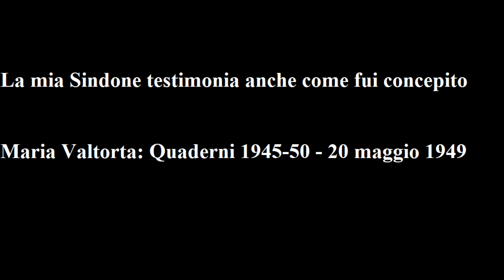Maria Valtorta – Quad. 1945-50 - 20 maggio 1949: La mia Sindone testimonia anche come fui concepito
Maria Valtorta – Quaderni 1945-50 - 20 maggio 1949: La mia Sindone testimonia anche come fui concepito

Mi dice il Signore, mentre io penso a tutt’altro che a cose mistiche e lavoro d’ago riparando biancherie di casa:
 «La mia Sindone, o Maria, per chi sa vedere, è non soltanto testimonianza che Io sono veramente morto e sono risorto, ma anche testimonia (*) di come fui concepito e nacqui non secondo le leggi dell’umanità. È quindi conferma alle verità che la Religione mia insegna: il mio concepimento per opera di Spirito Santo; la divina Maternità di Maria; la sua verginità perpetua; la mia passione e morte; la mia risurrezione gloriosa. Ma ciò è conferma a chi, nella luce di Dio, è dato di vedere.»

(*) testimonia: La “testimonianza” potrebbe essere l’assenza, sulla Sindone, dell’impronta dell’ombelico, che è la cicatrice lasciata dal distacco del cordone ombelicale “secondo le leggi dell’umanità”.